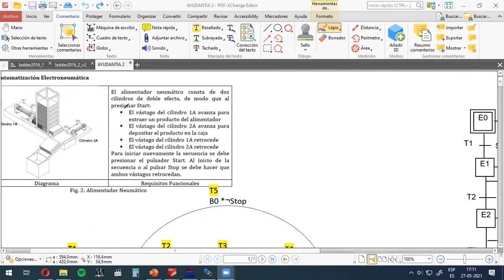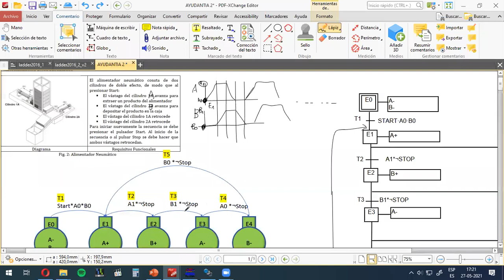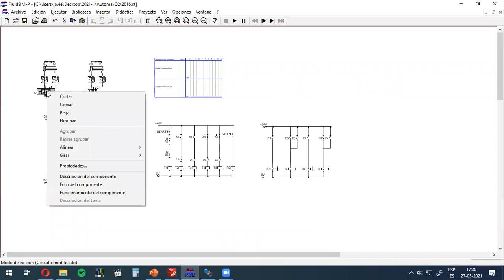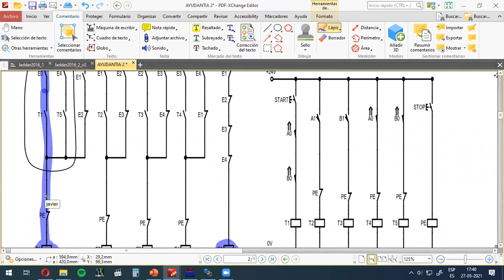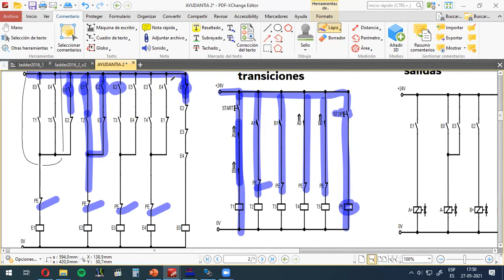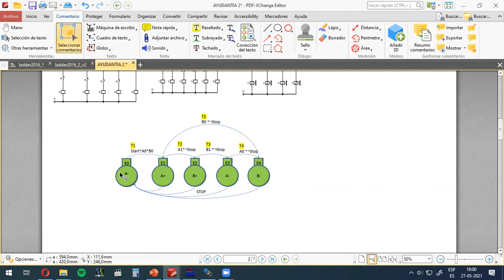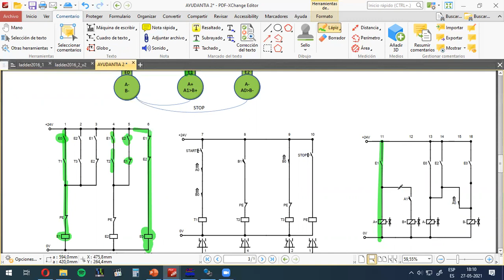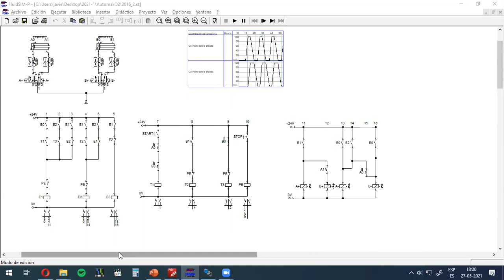Ayudantía 2.1 Automatización Electroneumática ELO-372